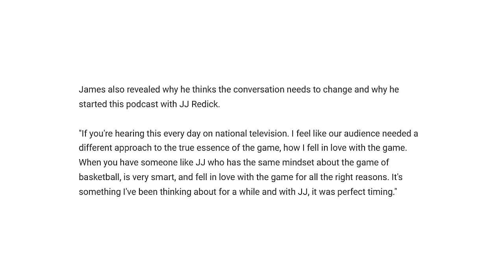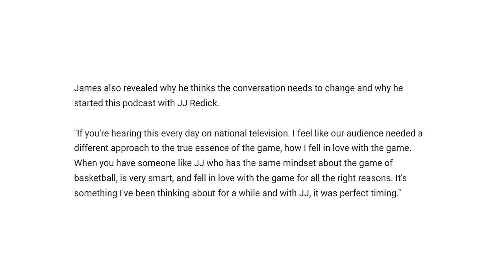The Lakers Get Accused By Another NBA Coach, Ty Lue Loses It During Postgame Interview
The Lakers Once Again Get Accused By Another NBA Coach, Ty Lue Loses It During Postgame Interview.